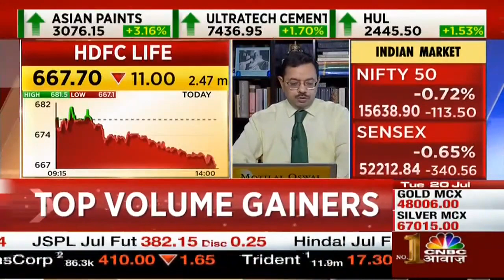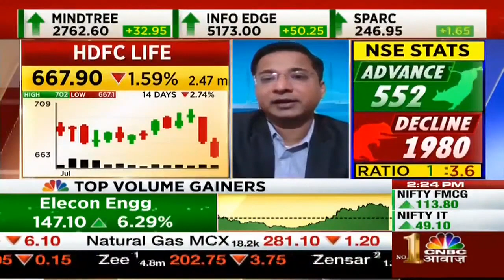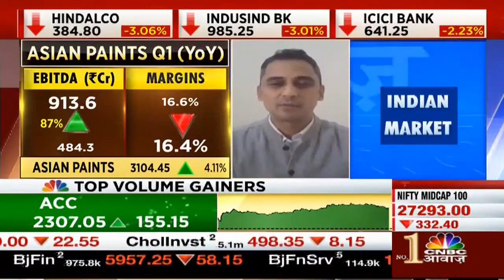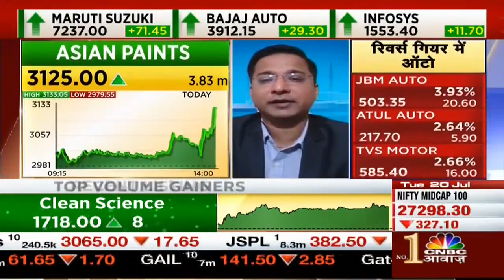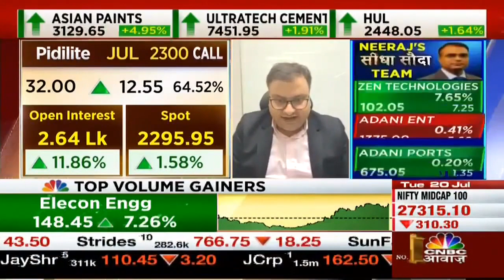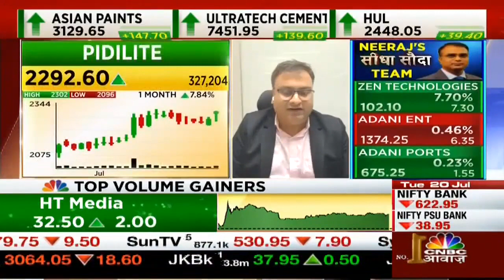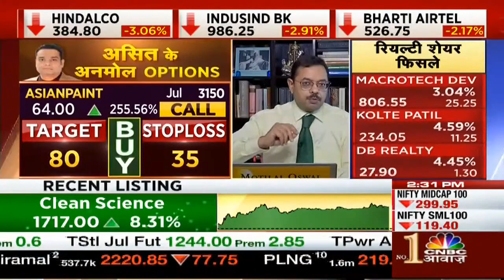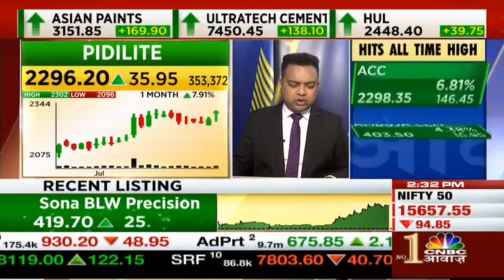HDFC LIFE SHARE LATEST NEWS TODAY |HDFC LIFE Q1 RESULTS 2021 • HDFC LIFE SHARE ANALYSIS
HDFC LIFE SHARE LATEST NEWS 💥 HDFC LIFE Q1 RESULT • HDFC LIFE SHARE ANALYSIS & TARGET 2021 |HDFC LIFE q1 Results 2021